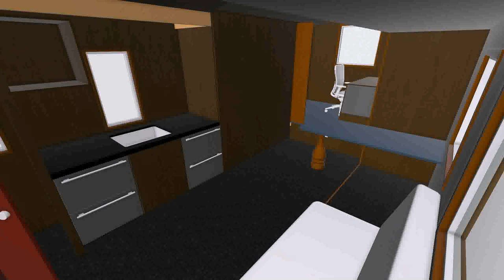Tiny House Inside View